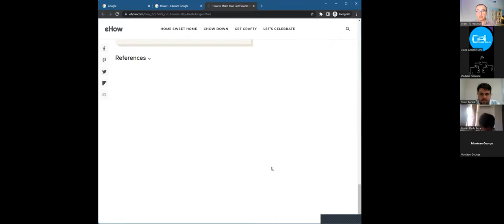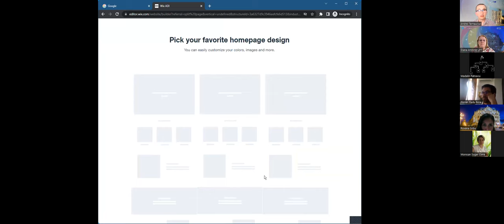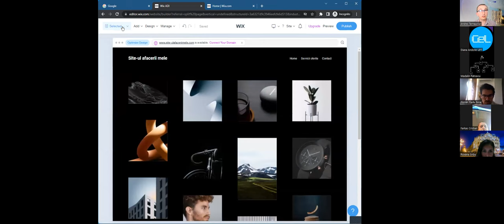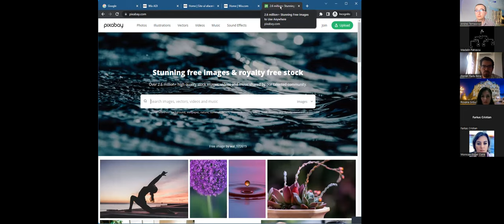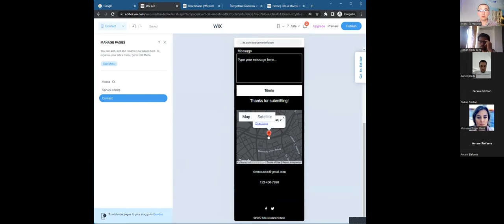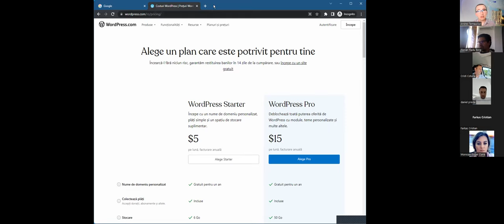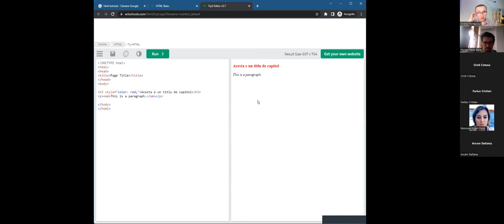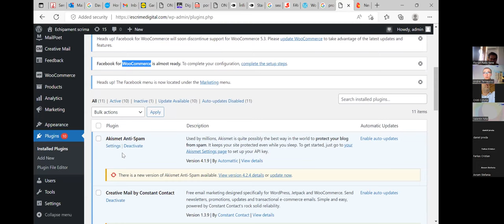Crearea unui website cu Wix